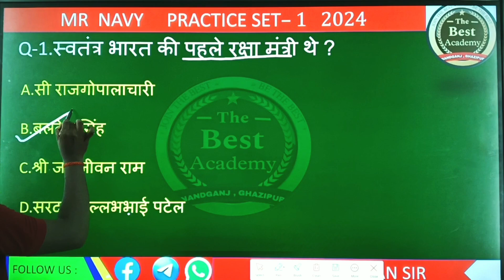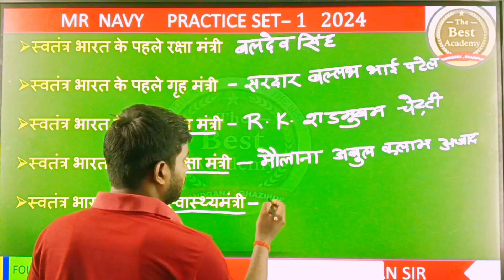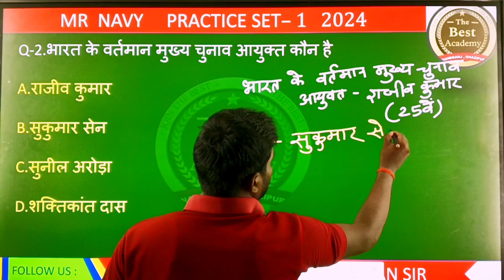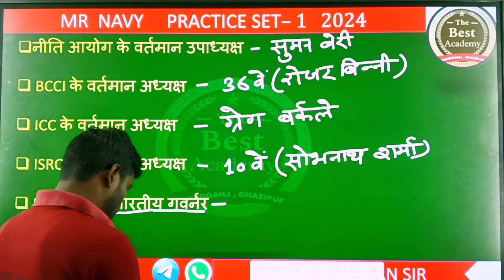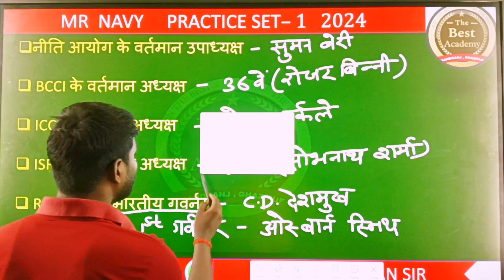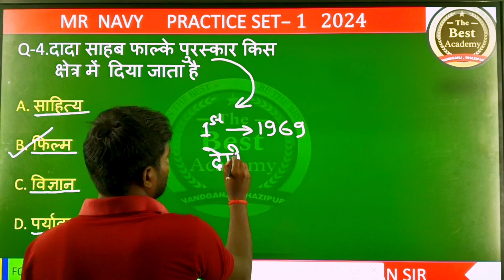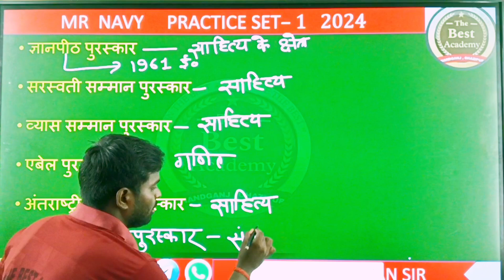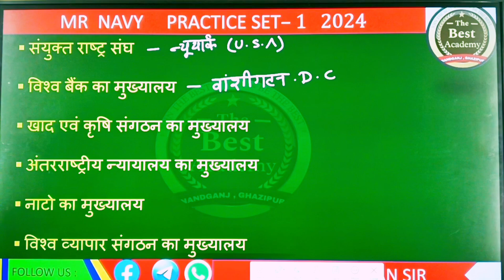Indian Navy MR Original Paper 2024 | Navy MR Practice Set 01 | Navy MR Model Paper 2024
Practice a variety of questions covering essential GK/GS topics.
Enhance your problem-solving abilities and exam readiness.
Receive clear explanations and insights from Nitin Sir's expertise.
Aspiring for a Navy, Air Force, or Coast Guard career? This video is your gateway to mastering the GK/GS section of your entrance exams.

𝗥𝗪𝗔 𝗖𝗶𝘃𝗶𝗹 𝗦𝗲𝗿𝘃𝗶𝗰𝗲𝘀:    / @rwacivilservices
𝙏𝙚𝙖𝙘𝙝𝙞𝙣𝙜 𝙗𝙮 𝙍𝙤𝙟𝙜𝙖𝙧 𝙬𝙞𝙩𝙝 𝘼𝙣𝙠𝙞𝙩:    / @teachingbyrojgarwithankit
𝙍𝙤𝙟𝙜𝙖𝙧 𝙬𝙞𝙩𝙝 𝘼𝙣𝙠𝙞𝙩 𝙙𝙚𝙛𝙚𝙣𝙘𝙚:    / @rojgarwithankitdefence
𝗕𝗮𝗻𝗸𝗶𝗻𝗴 𝗯𝘆 𝗥𝗼𝗷𝗴𝗮𝗿 𝗪𝗶𝘁𝗵 𝗔𝗻𝗸𝗶𝘁:    / @bankingbyrojgarwithankit
𝙍𝙒𝘼 𝙏𝙐𝙄𝙏𝙄𝙊𝙉 𝘾𝙇𝘼𝙎𝙎𝙀𝙎:    / @rwatuitionclasses

Helpline number :-
➤आप हमें व्हाट्सएप भी कर सकते हैं।

🔗Navy MR 10 Full Practice Sets Links
   • Agniveer Navy MR Full Practice Set 20...
   • Navy MR Exam Paper 2024 | Navy MR Que...
   • Navy MR Exam Paper । Navy MR Model Pa...
   • Agniveer Navy MR Exam Paper 2023 | Ag...
   • Navy MR Original Paper | Navy MR Samp...
   • Navy MR Full Paper 2023 | Navy MR Exa...
   • Navy MR Exam Paper 2023 | Navy MR Que...
   • Navy MR Full Practice set | Navy MR E...

🔗Navy 1000 Gk Questions Video Links
   • OneShot Video 🔥| पूरे 1000 प्रश्न | न...